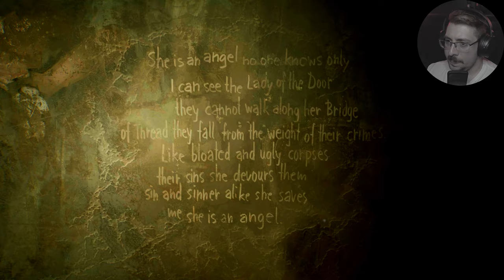Silent Hill 2 Remake | Part 7 | Brookhaven Hospital, but upside down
The hospital in the Otherworld is even worse that the real 1

Another run through the Brookhaven hospital, only this time we're in the Otherworld...